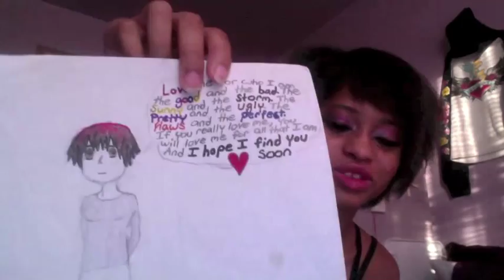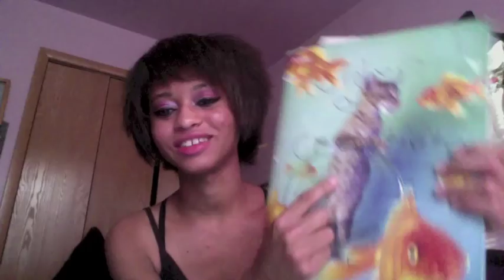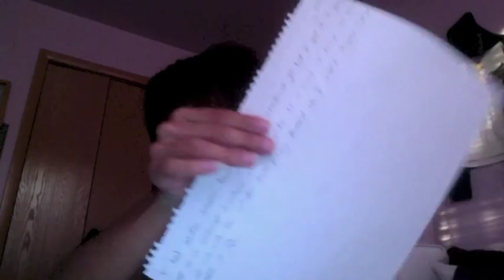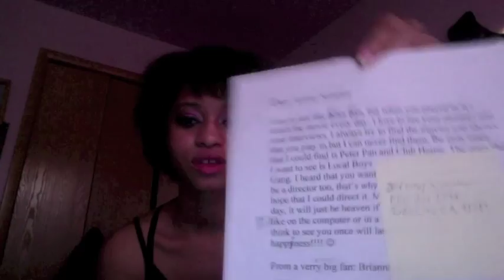My First ASMR Video, soft speaking (audible and inaudible) rambling, paper, tapping, plastic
I hope you like it. Sorry for the loudness of my family. and the amateurness.